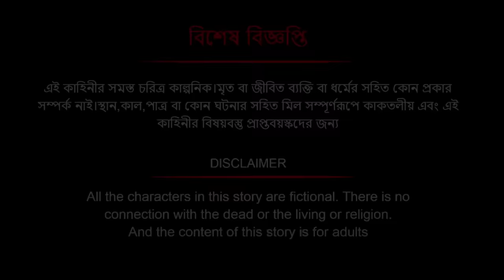মাঠে মুক্তা চাষ । Bengali Moral Stories Cartoon । Bangla Golpo। Thakumar Jhuli । Dhadha Center